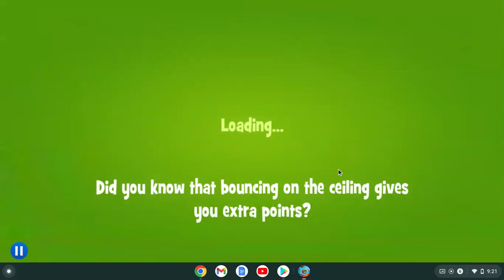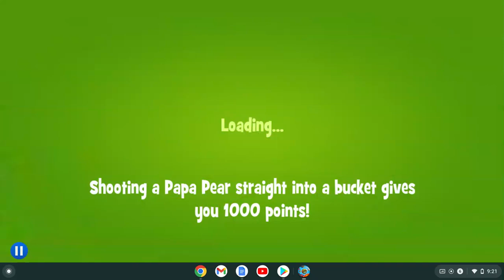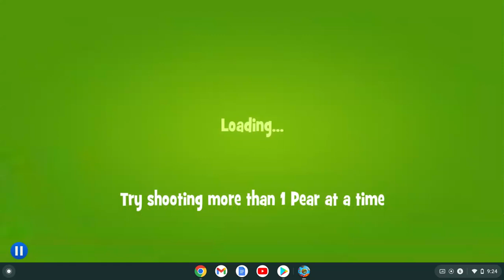TR€NT plays Papa Pear Saga